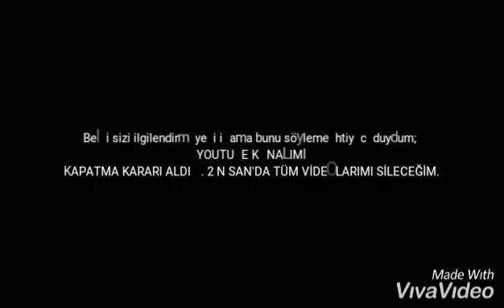Kapandı, kullanılmıyor… YouTube kanalımı kapatıyorum.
ÖNCE VİDEOYU İZLE

1 NİSAN! (İnşâAllah videoyu izlemeden önce buraya bakmamışsınızdır.)

Komik 1 Nisanlar. . .